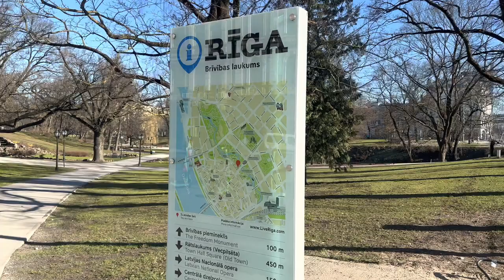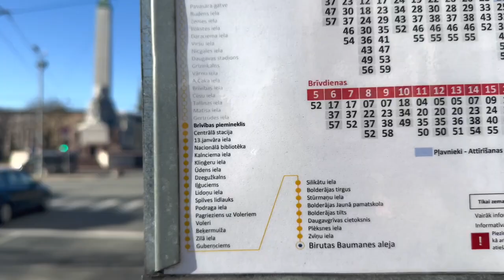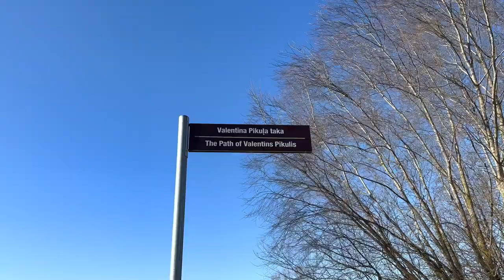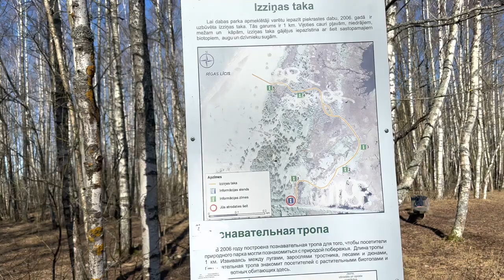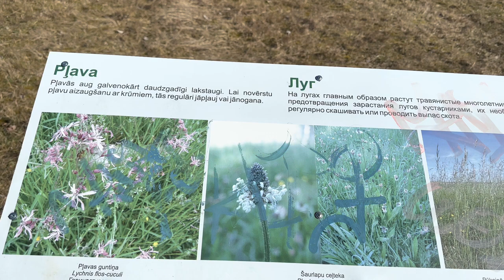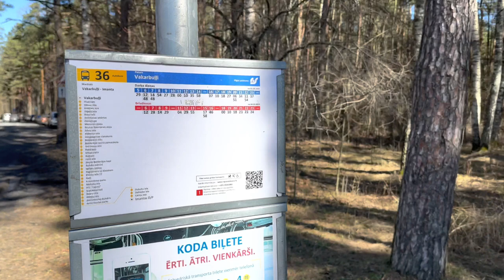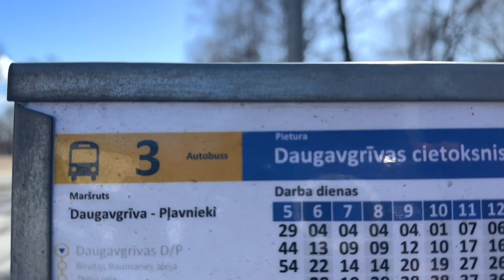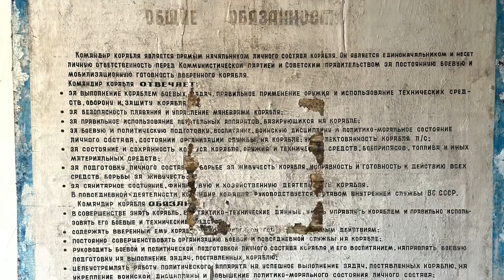Riga Latvia and random ride on bus 3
Riga, Latvia’s capital, is set on the Baltic Sea at the mouth of the River Daugava. It's considered a cultural center and is home to many museums and concert halls. The city is also known for its wooden buildings, art nouveau architecture and medieval Old Town. The pedestrian-only Old Town has many shops and restaurants and is home to busy Livu Square, with bars and nightclubs.